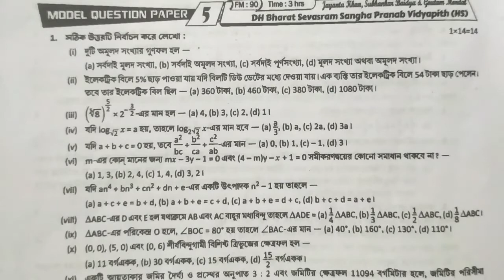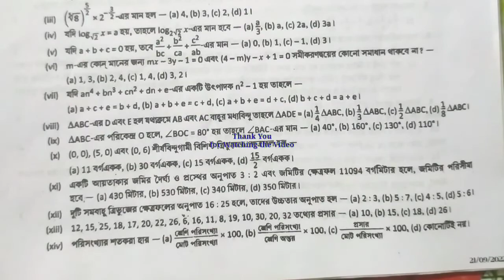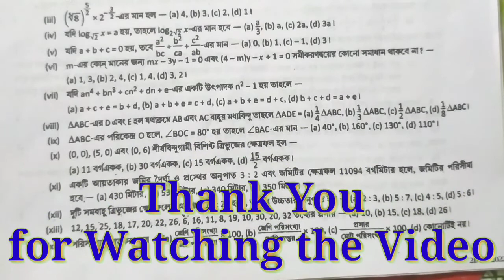প্রশ্ন বিচিত্রা নবম শ্রেণীর গণিত সমাধান(16)।।তৃতীয় পর্যায়ক্রমিক মূল্যায়ন MQP5/Q1 (vii-xiv)Page222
Hi friends,
প্রশ্ন বিচিত্রা 2022 class 9 playlists এই প্লেলিস্ট এ প্রশ্ন বিচিত্রার সব অঙ্ক দেওয়া হয়েছে

এখানে আপনার মতামত জানতে পারেন।